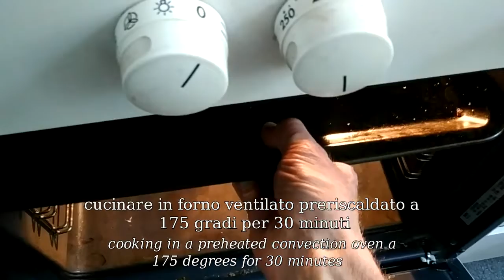Crostata di Zucca (Gluten Free)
Per questa "Crostata di Zucca " ho fatto una pasta frolla un po' diversa dal solito.Essendo priva di Glutine ho usato del Grano Saraceno e della farina di Mais ,la classica per fare anche la Polenta.
Nella frolla non ho aggiunto lo zucchero pero se volete ne potete aggiungere 50 - 60 gr circa a vostro piacere.
Per la farcitura ho frullato la zucca cruda con un po' di Latte di Mandorle ,potete usare anche quello di Soia o d'Avena .
Un dolce da servire a colazione oppure a pranzo e cena .
Adatto anche a quelle persone che non tollerano il glutine o a quelle che seguono una dieta gluten free.